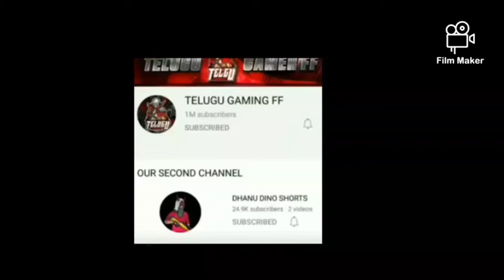Dhanu. Anna mass entry